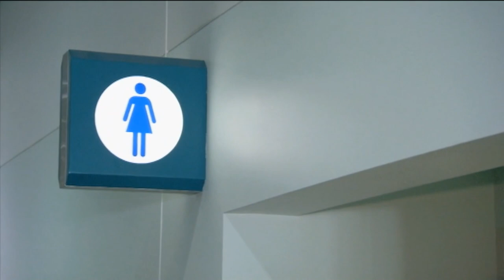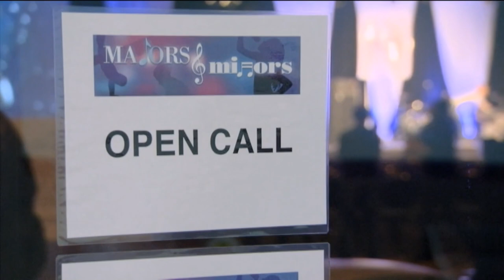Erika på audition (Jesus) (Del 2) - Svenska Hollywoodfruar (S4 Ep6)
Gunilla Persson åker iväg med Erika på en audition, men Erika är fortfarande sjuk så Gunilla åberopar Jesus på toaletten för att det ska gå bra (Säsong 4, Avsnitt 6).